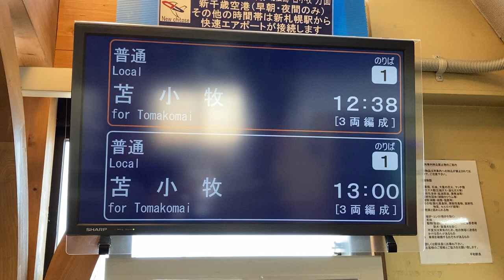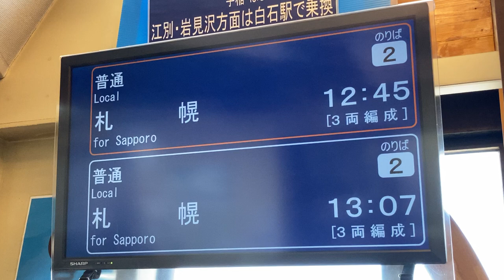【列車到着&繰上】JR北海道 平和駅 改札口 LCD発車標(発車案内ディスプレイ)